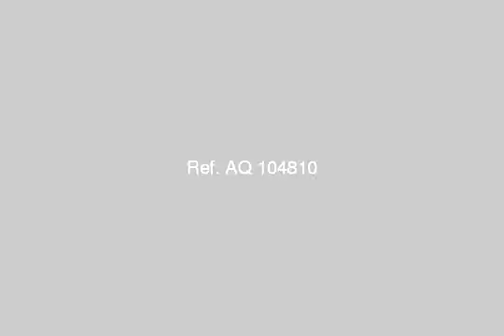Apartment For Sale In Smouha Alexandria - mlseg.com